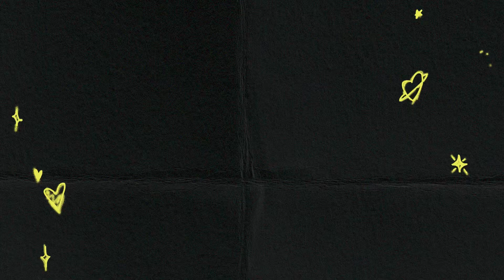Pavlo - Track by Track: Amor Bonito